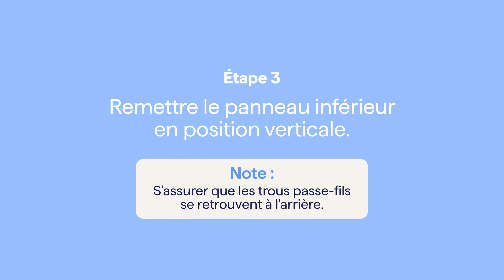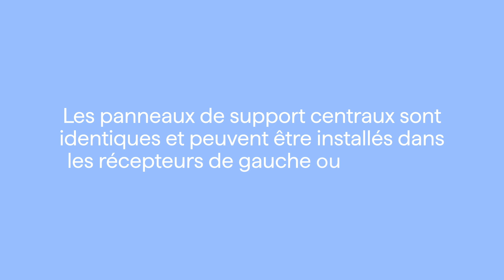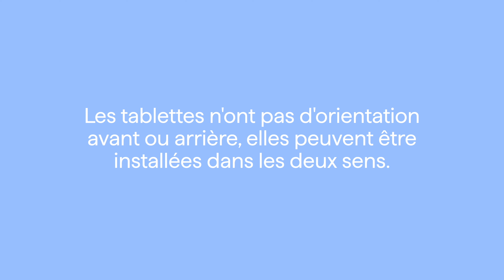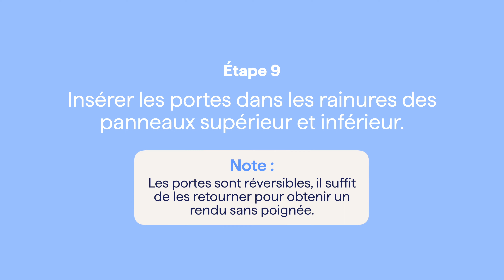(FR) Crédence Mensa - Guide d'assemblage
Guide d'assemblage officiel de la Crédence  Mensa.